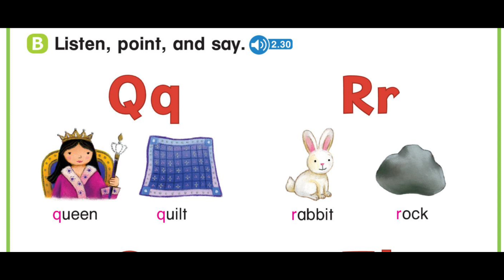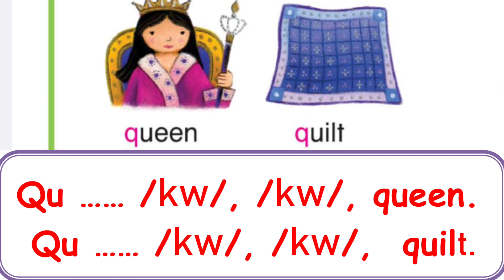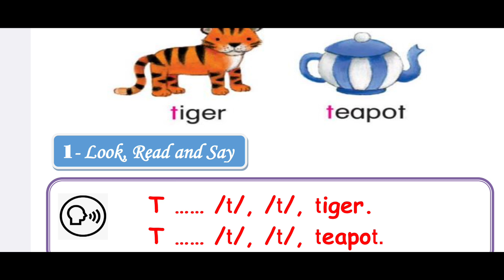Let's go Let's begin2 (5th edition) Unit 6 (QRST) Phonics أصوات الحروف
let's go let's begin 2 5th edition
 Unit 6 (QRST)
 Phonics
أصوات الحروف